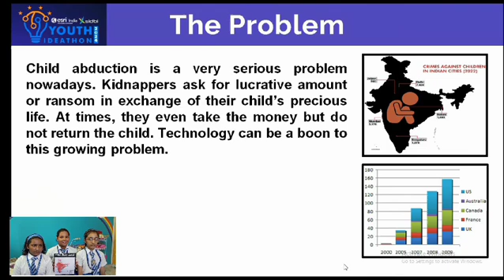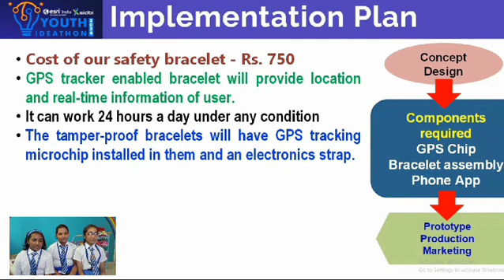Youth Ideathon 2024 | TOP 1500 | UID-2F12008 | Team-Alpha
YI 2024 | Vanshika Agarwal, Reyanshi Raj and Oyshee Sarkar | Grade 4th-8th | Birla Shishu Vihar, Pilani | Alpha